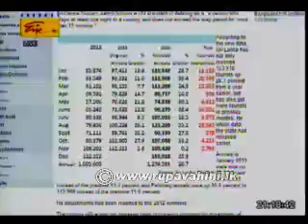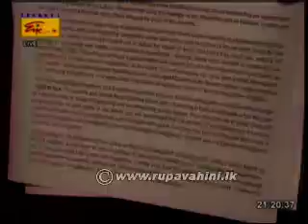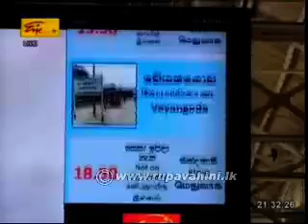Rupavahini English News Sri Lanka - 17th February 2014